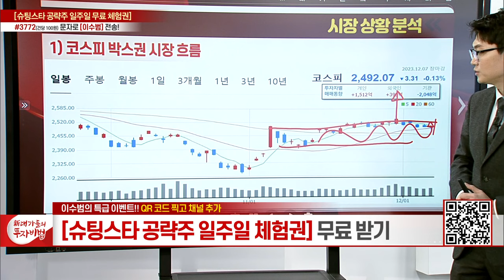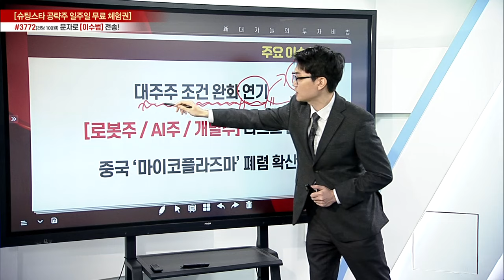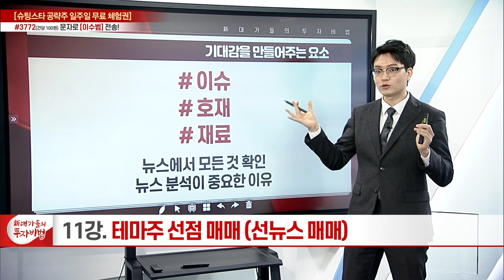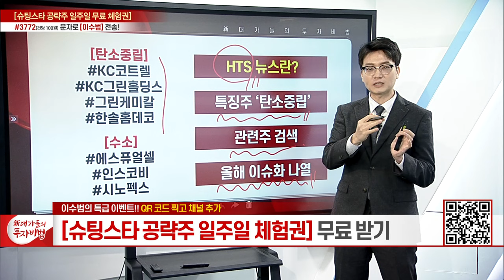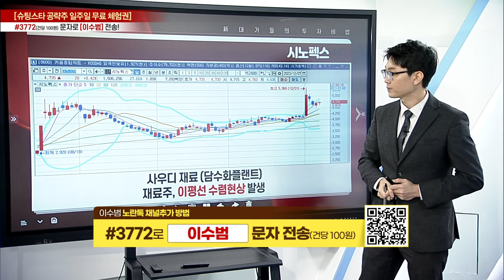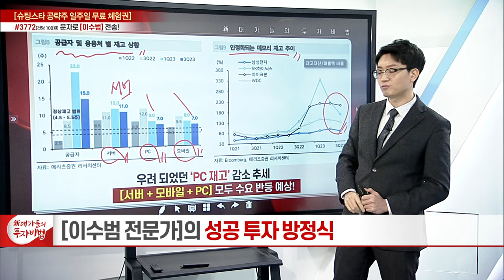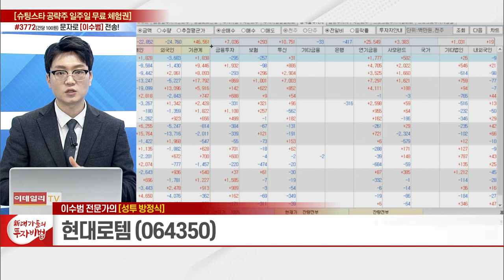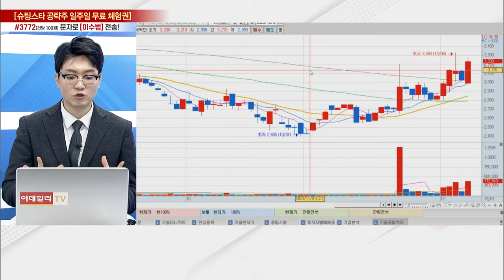테마주 선점 매매(선뉴스 매매)_이수범의 성공 투자 방정식 11강_新대가들의 투자비법 (20231207)